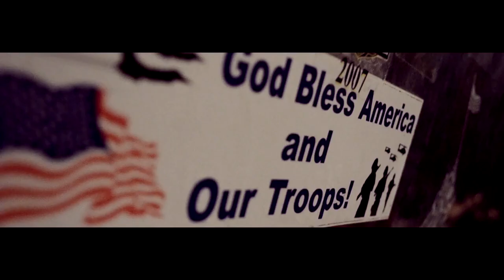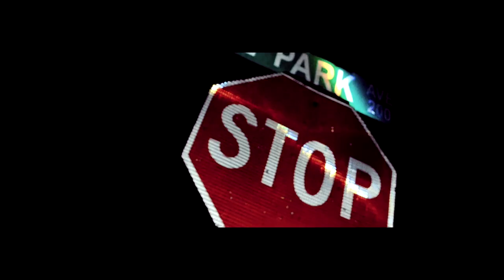2-Tone "Love Me" Feat. Hunnit Hersh & Beat Champ | Shot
Love Me

2-Tone Love Me Feat. Hunnit Hersh & Beat Champ | Shot By @iBeDavinci

2-Tone Tha Alabama Gangsta
Beat Champ
Hunnit Hersh